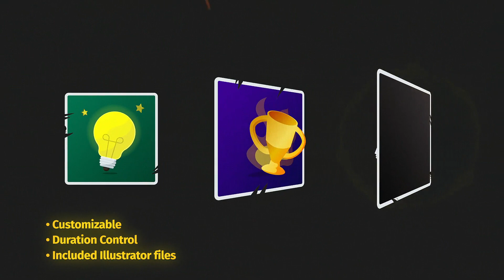Cards Pack 2 for After Effects 2022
For creating these templates we used LOOT. Everything inside of this template is customizable. You can buy LOOT and will get everything what you need for creating your own item.

Descrpton:

Works in After Effects CC 2020 and upwards.
All the elements are made using vector elements. It means that you can change sizes to your liking with no quality loss.
Use Illustrator files that are included in this toolkit to get a full customization.
Help PDF file is included.